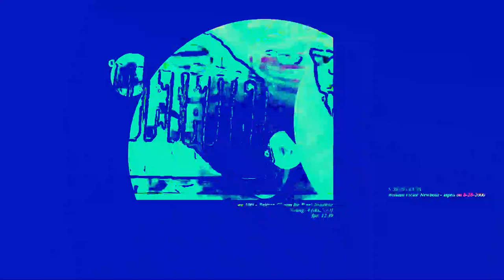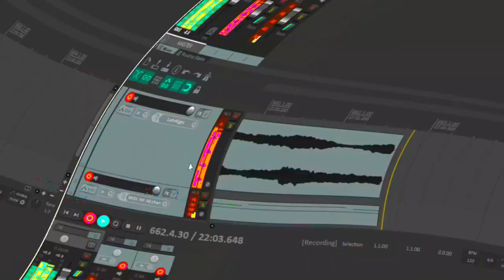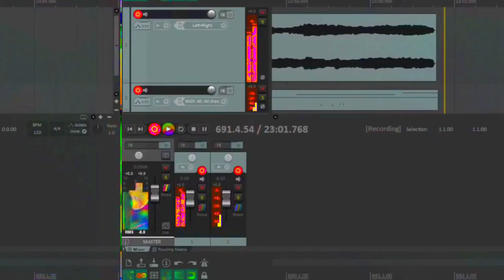[EPILEPSY WARNING] Movie 23 06 11 12h19m35s